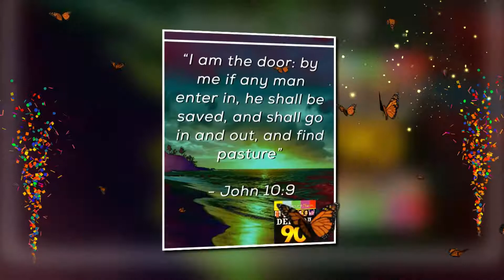Manuel Conde, Lino Brocka, Ishmael Bernal, Martin Scorsese, Stanley Kubrick, Lamberto Avellana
Bible Verse a day is an important spirtual meal every day. Learning about cultures and traditions of other countries are great ways on how to know them more. Having a glimpse of the famous Directors and their quotes, movies/films and their inspiring techniques on how they became award-winning Filmakers.  Also, Philippines' Famous Movie Lines that touches most of the hearts of the Filipinos that made them watch these films all over again.